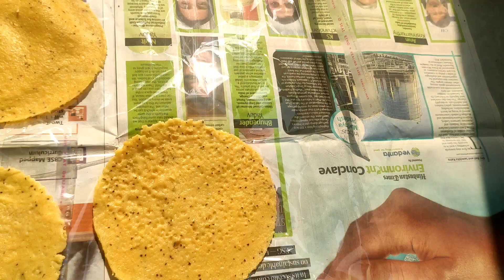मक्का के पापड़ नाआटा गूंथना ना बेलना 10 घण्टे में तैयार। Kaise papad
मक्का के पापड़ इतने आसान तरीके से के सुबह बनाओ ओर शाम को खाने के लिए तैयार।
  Maize Papad